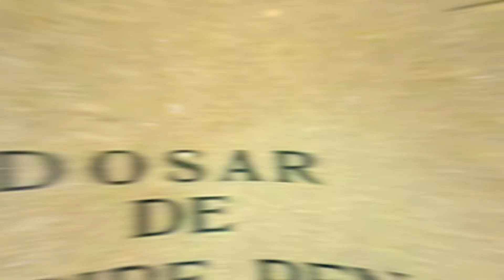Au vrut sa faca gratar pe balcon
Niste tineri din Focsani au facut o petrecere cu manele si gratar pe balcon la etajul 8 al unui bloc. In zona au aparut niste jandarmi aflati in patrulare, care au fost martori la momentul cand gratarul a cazut de pe balcon peste o masina, spargandu-i luneta. Tinerii au fost amendati cu 200 de lei pentru ca au dat muzica prea tare, iar unul dintre ei e cercetat penal pentru distrugere.

Scopul canalului Povesti Adevarate este de a prezenta cele mai interesante stiri si informatii de pe internet intr-o maniera amuzanta. Pentru mai multe stiri amuzante, stiri interesante, stiri de azi, stiri atat internationale cat si din Romania, si tot felul de lucruri interesante si intamplari ciudate care sa merite povestite, abonati-va la canalul Povesti Adevarate:

Daca vrei sa te distrezi, ai aici un playlist cu toate filmele de pe canalul Povesti Adevarate: